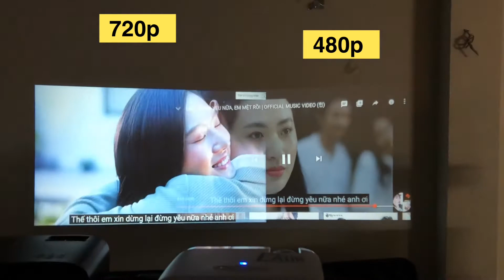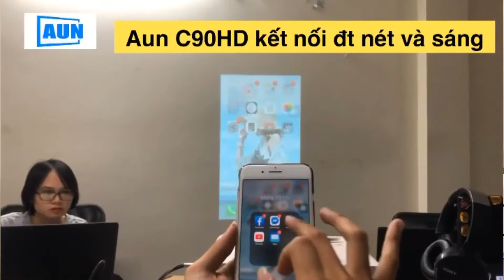Máy chiếu xem phim tại gia- những điều cần biết khi mua máy chiếu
- Facebook: Mắt Thấy Tai Nghe - Giải pháp phòng chiếu di động giá rẻ, độ nét cao
- Group: Cộng đồng máy chiếu, chia sẻ kinh nghiệm và mua bán máy chiếu
- Group: Hội máy chiếu gần, siêu gần UST Việt Nam
- Địa chỉ:  P902, Tòa CT6, số 1 Phạm Văn Bạch, Yên Hòa, Cầu Giấy, HN
                 139 Ba Vân, p14, q Tân Bình, Tp Hcm
AUN_OFFICIAL_STORE - CHÚNG TÔI CAM KẾT
- Bảo hành đầy đủ cho toàn bộ sản phẩm mới và cũ
- Có đủ 2 Store ở HN và SG để trải nghiệm thực tế
Máy chiếu AUN với 3 tiêu chí: NHỎ GỌN - GIÁ RẺ - MÁY GIA ĐÌNH, cho ae trải nghiệm tốt về độ nét cao, xem không khác gì ngoài rạp phim, chi phí bỏ ra cực rẻ.